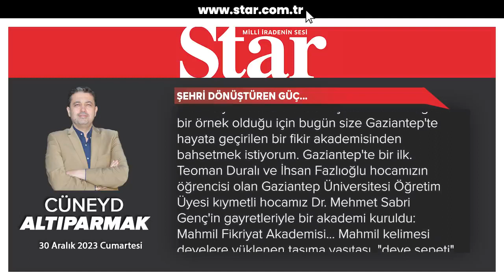"Şehri dönüştüren güç…" Cüneyd Altıparmak yazdı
Modern kavramlar ve kurumlar ile yönettiğimiz şehirlerimizin düştüğü sorunun temelinde şehriyle irtibatı kopmuş sakinler yatıyor. Kültür kodu üzerinden bir havza sağlayamayan şehirler kendisine yabancılaşıyor. Yaşayanlar, bu şehirleri sahiplenmiyor.

Bu bağın tekrar tesis edilmesi için siyasi ve ekonomik argümanlardan daha çok kültür faaliyetlerine ihtiyaç var. Kültür faaliyetlerini çeşitlendirebilen, bunu tabana yayabilen şehirler kendisini yeniden ve sürekli olarak kurmayı başarabiliyor. Bu başarı beraberinde politik ve iktisadi gündeme katkı sağlıyor.

Tartışmaya açmak...

Şehrin sakinlerinin sorunlarını konuşabileceği, bilgi edinebileceği mecraları kurmak ve bu mekânları açık tutmak şehri yönetenler açısından büyük bir avantaj... Kendisine güvenen yöneticiler bunu sağlayabiliyor. Zira düşünmek, düşünceyi paylaşmak ve tartışmak, tüm bunlara uygun bir platform oluşturmak kentlerin en büyük eksiği. Yoğun siyasi tercihlere, ideolojik bakışa ara verip insanın kendisi için öğrenmesi ve kenti için uygulaması mümkün olursa, gelişmek ve ilerlemek mümkün. Bu hakikat arayışını, gerçeği arama çabasının kuşkusuz en önemli merkezleri eğitim kurumları. Ancak bunlar yeterli değil. Zira belirlenen müfredatın dışında da tartışılması konuşulması gerekenler var...

Mahmil Fikriyat

Hem söylediklerimi somutlaştırma hem de güzel bir örnek olduğu için bugün size Gaziantep'te hayata geçirilen bir fikir akademisinden bahsetmek istiyorum. Gaziantep'te bir ilk. Teoman Duralı ve İhsan Fazlıoğlu hocamızın öğrencisi olan Gaziantep Üniversitesi Öğretim Üyesi kıymetli hocamız Dr. Mehmet Sabri Genç'in gayretleriyle bir akademi kuruldu: Mahmil Fikriyat Akademisi... Mahmil kelimesi develere yüklenen taşıma vasıtası, "deve sepeti" olarak bilinir. Kelimenin bir de Antep ağzında karşılığı var: "Eski eşyaların veya yiyeceklerin konduğu yer, dolap" Birden fazla anlamıyla "mahmil"; çok yönlü bir durumu ihata ediyor: Birikenin taşınması, aktarılması!

Dersler ve eğitmenler

Akademi de sekiz atölye bulunuyor. "Doğu-Batı Okumaları" Zeliha Eliaçık, "Genel Psikoloji" Doç. Erhan Tunç, "Film Okumaları" Medya Demir, "Sinem ve İktisat" Prof. Rüstem Yanar, "Yazarlık Atölyesi" Bünyamin Demirci, "Çağdaş Düşünceler" Dr. Mustafa Polat tarafından anlatılıyor. Akademinin "Düşünce Atölyesi" bölümü hocamız Dr. Mehmet Sabri Genç hocamızca icra ediliyor. "Hukukunun Güncel Meseleleri" atölyesinin eğitmeni de benim. Dersler üç aylık bir periyota yayılmış durumda. Her atölye ayda iki gün takipçilerle buluşuyor. Herkesin rahatlıkla kendini ifade edebildiği, tartışmaların gayet güzel sonuçlar verdiği bir ortam.

Eski Adliye

Böyle bir akademinin olması kadar buna imkân sağlayan irade de önemli. Şehrin düşünce hayatına katkı sunacak bu güzel proje, çok güzel bir mekân da hayat buluyor. Böylesine bir yönetim anlayışı takdire şayan. Atölye, Gaziantep Büyükşehir Belediyesi'ne ait Gaziantep Sanat Merkezi'nde her cumartesi gerçekleşiyor. Bina eski Adliye. Benim ders verdiğim salon eski ağır ceza mahkemesi duruşma salonu. İnsanların kaderinin belirlendiği bu salon şimdi bir şehrin kaderine etki ediyor... 2014 yılında Kültür ve Sanat Merkezi yapılması amacı ile Maliye Bakanlığı'ndan Büyükşehir Belediyesi'ne tahsis edilmiş. Başkan Fatma Şahin binayı özenle restore ettirmiş.

Müthiş bir restorasyon

Eski ile yeninin; modern ile klasiğin güzel bir uyumu var. Kentin adeta kalbi konumunda olan binanın, geçmişten günümüze yüklenen fonksiyonlarına dair tüm detaylar koridorlarında, duvarlarında ve avlusunda düşünülmüş... Tam anlamıyla bir kültür merkezi olmuş. Binada Kent Arşivi, Sanat Merkezi Kütüphanesi, Sanat Galerileri, Kafe, Restoran, Çocuk Sanat Merkezi, Gaziantep Endüstriyel Tasarım Atölyesi de var.

Girince zaten "kendini anlatan" binanın dikkat çeken zemini atık cam malzemelerden oluşuyor. Bu döşeme bordürleri, Oya Bahadır Yüksel Madde Bağımlısı Sokak Çocukları Rehabilitasyon Merkezinde tedavi gören gençler ve Kadın Sığınma Evindeki kadın misafirlerince yapılmış... Emeği geçenleri tebrik ediyorum. Umarın her ilde sayıları artar, bu akademilerin, merkezlerin...